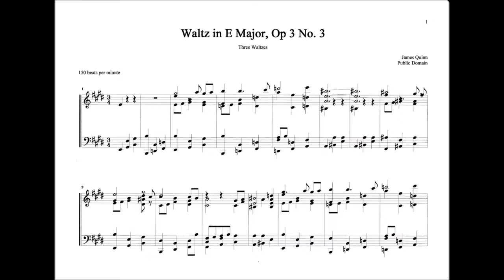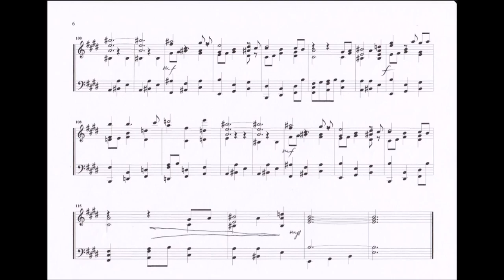Waltz in E Major (James Quinn), Op. 3, No. 3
A fast Waltz (50 measures/minute)
Composed June 2014
Five part harmony (violin 1, violin 2, viola, cello, bass, all duplicated by piano)
Performed by Sonar X3
Instruments: Dimension Pro Grand Piano; Garritan Pocket Orchestra, Long & Short Bows.